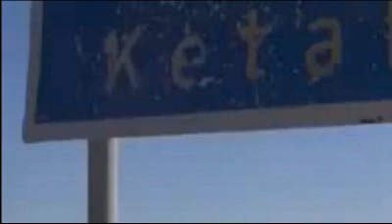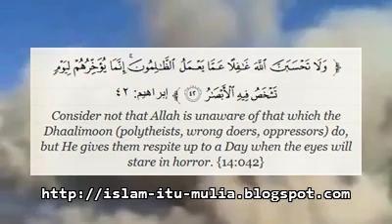The Houthi Shia Rafida Destroyed Masjid Ketaf in Yemen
Markiz (Institute) Dar al-Hadeeth in Ketaf in Yemen
Has Been Destroyed by The Houthis (Shia Rafida)
-25/26 Shafar 1435H-

How could the action of destroying
a Masjid Ahlus Sunnah be a part of
the greatness of Islam?
Another evidence of the misguidance
of Shia Rafidha was uncovered!
This video is an accurate evidence showing that the Shia Rafida is the enemy of Islam and Muslims.

Dar al-Hadeeth in Kitaaf is new institute of
Ahlus Sunnah established in Province of
Sa'dah, similiar to Dar al-Hadeeth in Dammaaj.
There were daily lessons and a number of
students who live near the Masjid (the institute).
Sheikh Jameel as-Suluwi is the
head teacher in the Kitaaf institute.
Thousands of Muslims have gathered there
to attempt to lift the siege and stop the
heinous acts of terrorism from the Houthis
on the inhabitants of Dammaaj.
At the night of Saturday (25 Shafar 1435H),
the Houthi used heavy military weaponry such as
tanks, rockets, a number of cannons and a large
number of soldiers to attack Ahlus Sunnah in Ketaf.
Sheikh Jameel and the students had to abandon
the Masjid due to the intensity of the attack.
As the will of Allah the Mighty,
the institute fell into the hands of
the Houthi (Shia Rafida).
And then they detonated the Masjid and
the Markiz Ahlus Sunnah in Ketaf in Yemen.

-لا حول ولا قوة إلا بالله العلي العظيم-

دار الحديث بكتاف